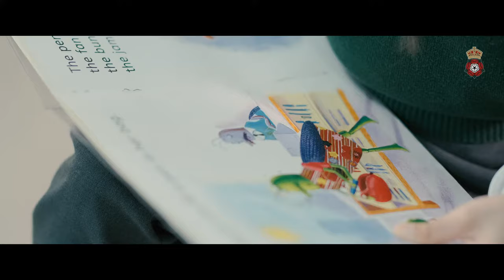RGS Guildford Qatar introductory video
Experience a little of the fun and excitement enjoyed by our students at RGS Guildford Qatar.
"RGS students are independent, learning to think critically every day. Teamwork, engagement and taking responsibility. These are the learning habits that will pave our way."